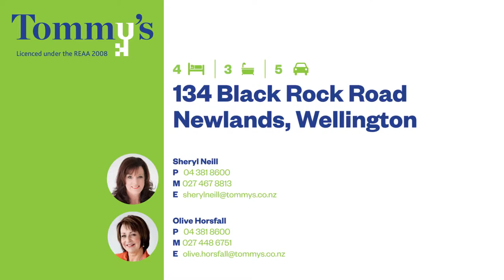Exclusive view for a select few | 134 Black Rock Road, Newlands, Wellington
Exclusive view for a privileged few

Introducing 134 Black Rock Road, a property that is privately situated on a 9070m2 landscaped section and perfectly positioned to capture magnificent panoramic views.
This extremely spacious home is one you will definitely look forward to coming home to. The versatile floor plan is set on two stories, with a bedroom, en suite and guest toilet on the ground level.
An additional three bedrooms, second en suite and main bathroom are all on the upper floor. All bedrooms come generously sized, including two of which have their own walk in wardrobes.
Entertaining will be a breeze from the social layout of the kitchen through to the formal dining area, and from the sunken lounge over to the family or media room.
The expansive deck promises hours of enjoyment around the barbeque, and all your recreational needs are covered, whether it’s a friendly game of tennis, or an improving golf game you are after.
All of this is set in your own private sanctuary that is only minutes to the city. If this sounds like the lifestyle you are after then call
Sheryl or Olive today to make an appointment to view.

Tender closes at 12pm, 16 October 2015 at Tommy's Real Estate Ltd, 209 Victoria Street, Wellington with the vendors reserving the right to sell prior.

Sheryl Neill and Olive Horsfall at Tommy’s. Call Sheryl anytime on 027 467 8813 or Olive on 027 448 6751